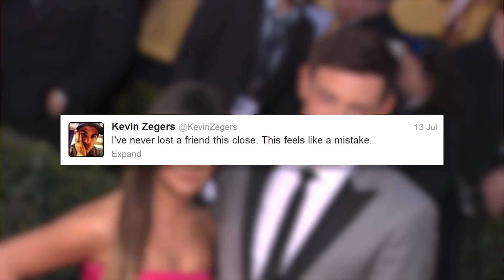Cory Monteith - Unreleased Film Projects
In the wake of Glee star Cory Monteith's death this weekend, Hollywood remains in shock. The 31 year old Canadian actor, who rose to fame after landing the lead role in one of the last decade's most groundbreaking television series, had three other large-scale projects in post-production at the time of his passing. According to IMDB, Monteith and his fellow Glee cast mates were set to release a Glee Live at Radio City Music Hall sometime in 2013. In addition, the actor also recently wrapped work on two films, titled "All the Wrong Reasons" and "McCanick." "All the Wrong Reasons" features an ensemble cast that includes Gossip Girl alum Kevin Zegers. In the film, Zegers and Monteith play two of four co-workers at a large department store.  Zegers, obviously devastated by his friend and co-star's untimely death tweeted out QUOTE: I've never lost a friend this close. This feels like a mistake. My heart is broken.
At the time of his death, Monteith was just a few weeks away from beginning production Glee season 5. Monteith's co-star and girlfriend of over a year, Lea Michele has asked for privacy during this heartbreaking time. Our thoughts and prayers go out to Cory Monteith's family, the Glee cast and crew, and his many friends. I'm Joslyn Davis in Hollywood, thank you for joining us.